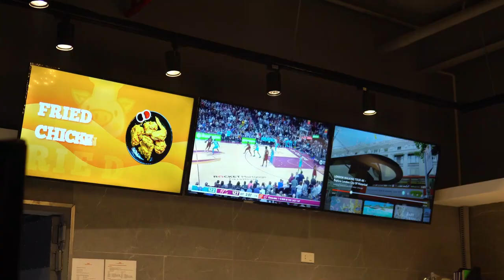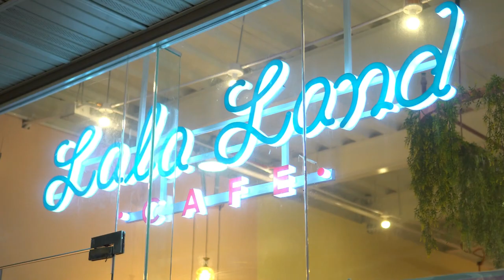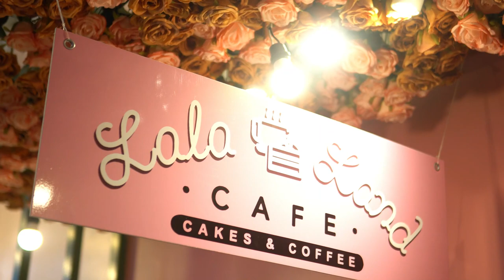Foreigners first time in the Philippines🇵🇭!